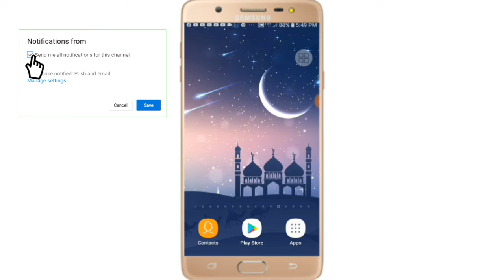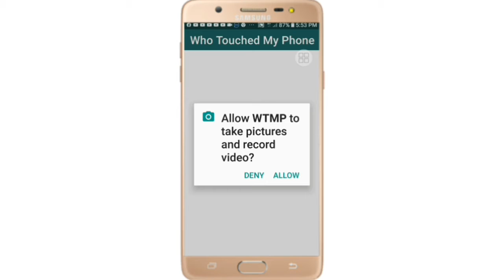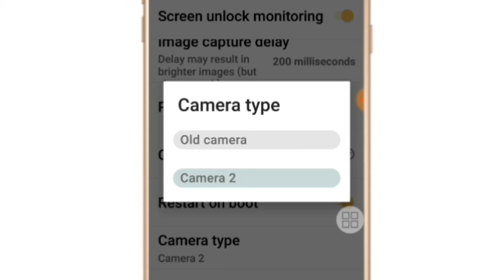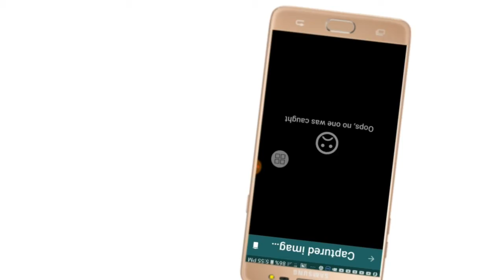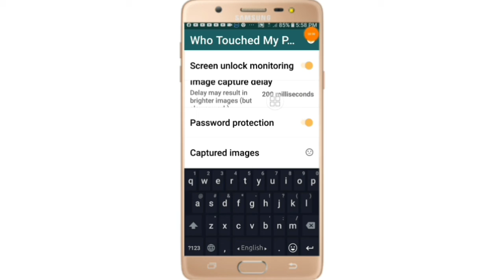কেউ যদি আপনার ফোনে হাত দেই তাহলে গোপনে তার ছবি উঠে যাবে। Who Touch My Lost Phone phone secret tricks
কেউ যদি আপনার ফোনে হাত দেই তাহলে গোপনে তার ছবি উঠে যাবে। Who Touch My Lost Phone phone secret tricks Bangla
Android Phone Best app 2020 Bangla |

Hi friends aj ami apnader mage share korechi jeকেউ যদি আপনার ফোনে হাত দেই তাহলে গোপনে তার ছবি উঠে যাবে। Who Touch My Lost Phone phone secret tricks Bangla
Android Phone Best app 2020 Bangla Full details Ami video tay Bolche asha kori video ti Apnader pochondo hobe

Produced by: [ Shamim ]
Video: Is it Possible to Hack imo with Android without code??
Edit & Color: SHAMIM
Directed by: How to earn androud pc Bangla Team

Flow me